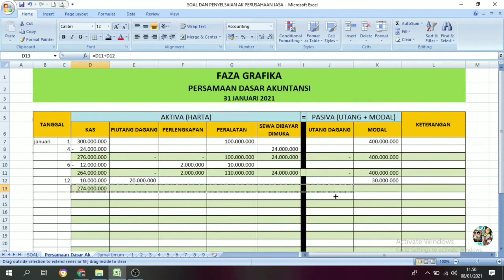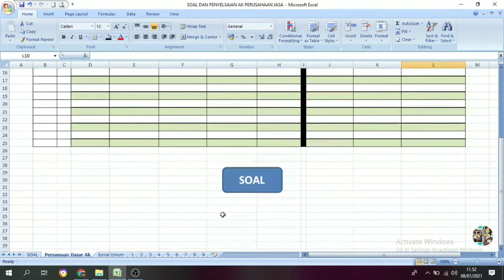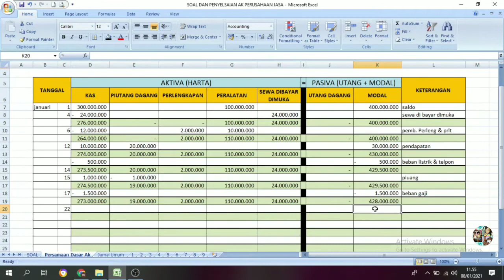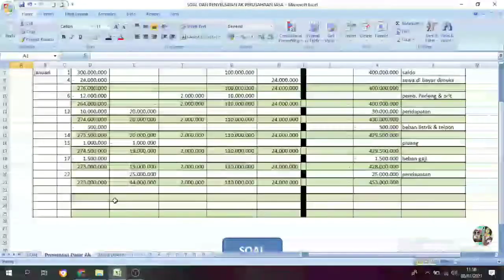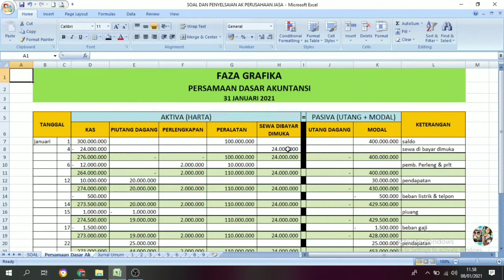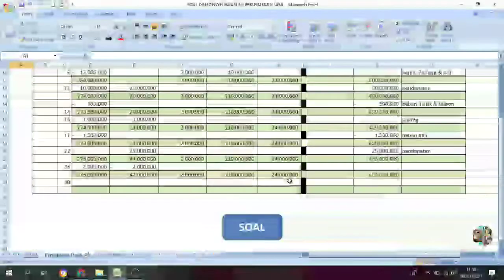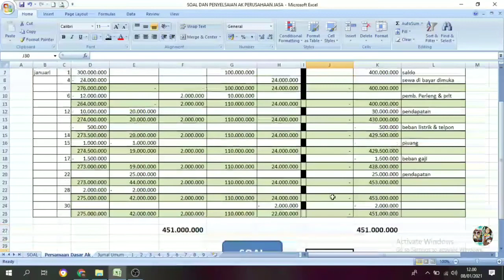Persamaan Dasar Akuntansi Perusahaan Jasa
Persamaan Dasar Akuntansi adalah materi pembelajaran yg di terapkan di tingkat SMK ataupun SMA Kelas X.

persamaan dasar akuntansi sendiri di gunakan untuk pembuatan laporan keuangan yg terdiri laporan Laba Rugi, Laporan Perubahan Modal serta Laporan Neraca.